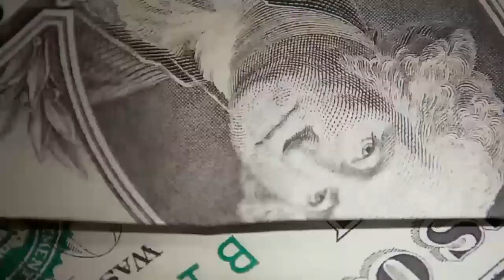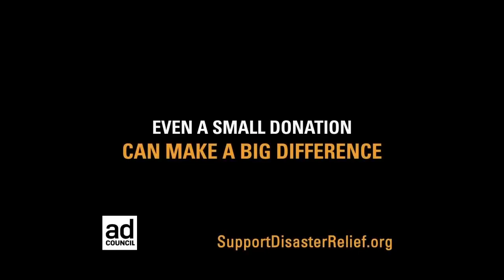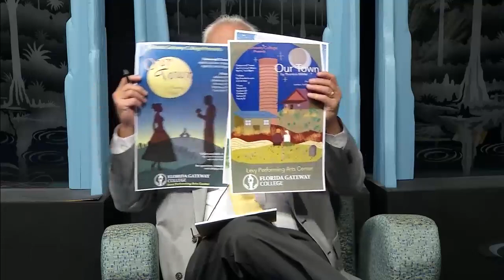2019 March Perspective FGC Theatre Program: Our Town preview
Florida Gateway College Television
"Perspective" FGC Theatre Program

Todd Siff
Professor of Theatre
Florida Gateway College

"Our Town" Performances
April 6 2pm and 7pm

$10 adult, $7 for students, faculty, seniors, and children